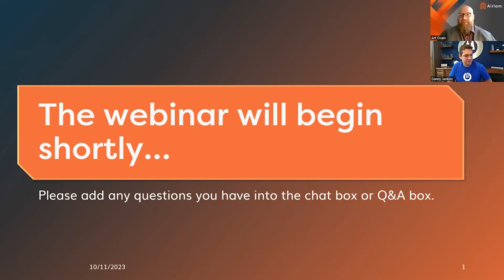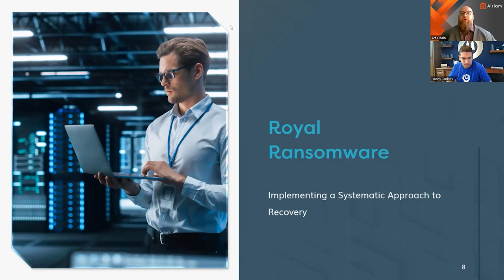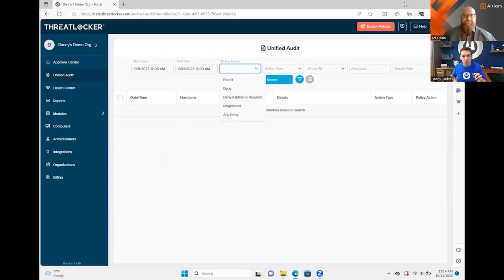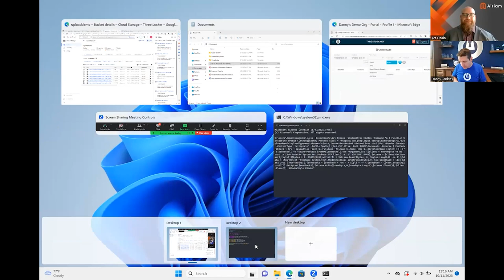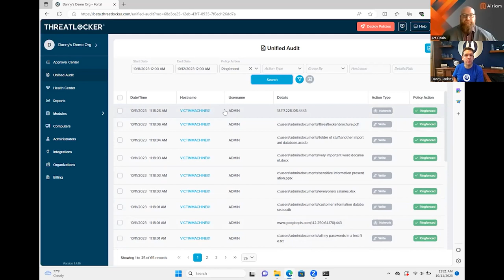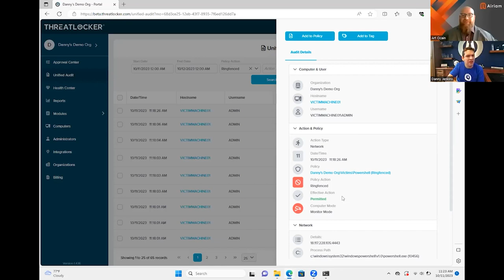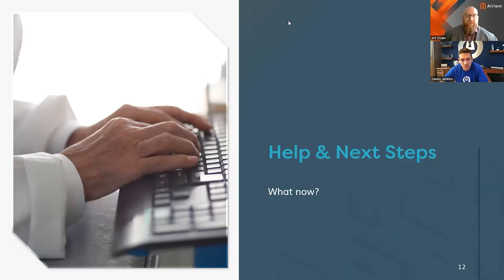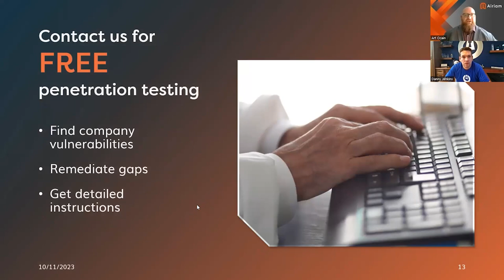[Webinar] Threat Actors - Preparing Your Business for Future Attacks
Airiam is working with our partners to help you take down threat actors!

We're finishing up our Threat Actors webinar series with a Danny Jenkins, ThreatLocker's CEO and Co-Founder, on Preparing Your Company for Future Attacks. Art and Danny cover an overview of their experience with Royal Ransomware and ThreatLocker's ability to block data exfiltration attempts. Watch this webinar recording with to learn about:

✅ Rubber Ducky data exfiltration
✅ Royal Ransomware threats
✅ Practical tips for minimizing damage from attacks
✅ Securing remote workforces